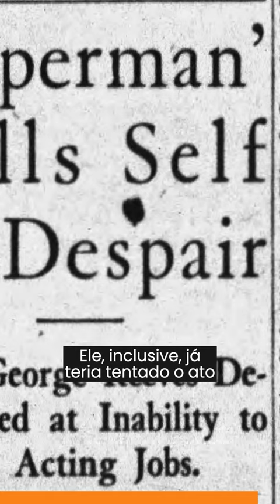ESCÂNDALOS DE HOLLYWOOD: O escândalo de George Reeves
Este shorts aborda a morte do ator norte-americano George Reeves, famoso por interpretar o personagem Super-Homem na série de televisão dos anos 1950 intitulada "As Aventuras do Superman". Em 16 de junho de 1959, Reeves foi encontrado morto em sua casa. Sua morte chocou Hollywood e gerou teorias conspiratórias.

Independentemente da verdadeira causa da morte de Reeves, o fato é que a sua partida prematura e misteriosa deixou um legado duradouro na cultura pop e na história de Hollywood. O caso de Reeves inspirou diversa obras de ficção e documentários, mantendo o mistério e o fascínio sobre o que realmente aconteceu naquela fatídica noite em sua casa.